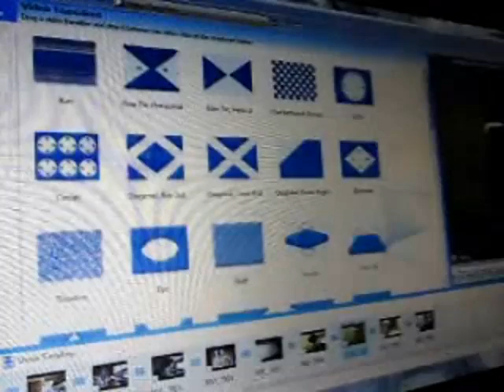Sunday, May 22nd, 2011